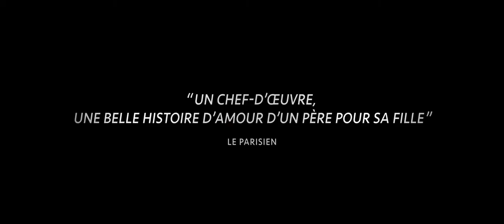Skúška dospelosti - Bacalaureat 2016 Trailer 2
Skúška dospelosti - Bacalaureat
Drama
Rumunsko / Francie / Belgie, 2016, 128 min

Režie: Cristian Mungiu
Scénář: Cristian Mungiu
Kamera: Tudor Vladimir Panduru
Hrají: Adrian Titieni, Maria-Victoria Dragus, Lia Bugnar, Malina Manovici, Rares Andrici, Vlad Ivanov, Valeriu Andriuta, Ioachim Ciobanu, Petre Ciubotaru, Constantin Cojocaru, Claudiu Dumitru, Gheorghe Ifrim, Adrian Vancica